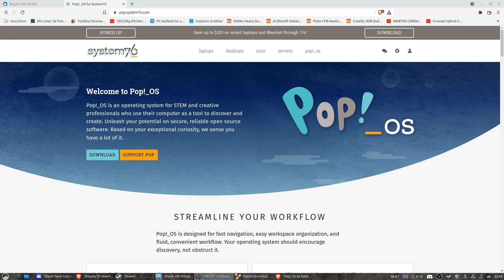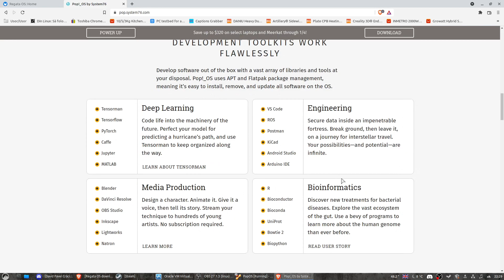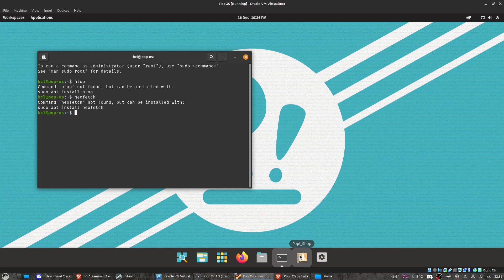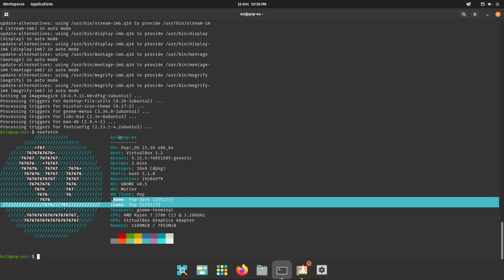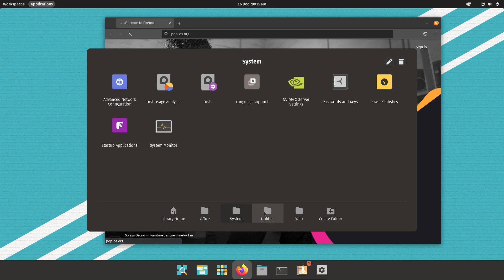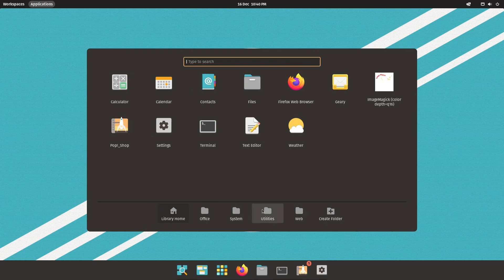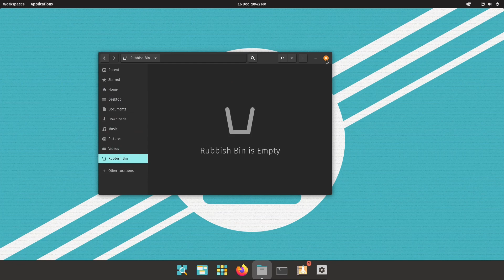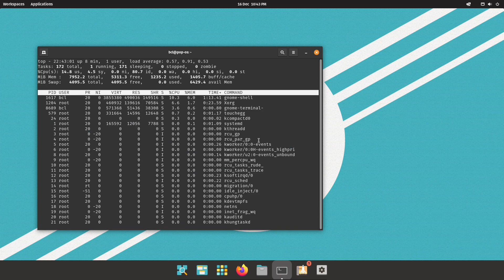Acesta este noul POP OS 21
Acesta este noul POP OS 21. Il testam, ne jucam putin cu el.. Dar se pare ca incepe sa mearga din ce in ce mai greu...